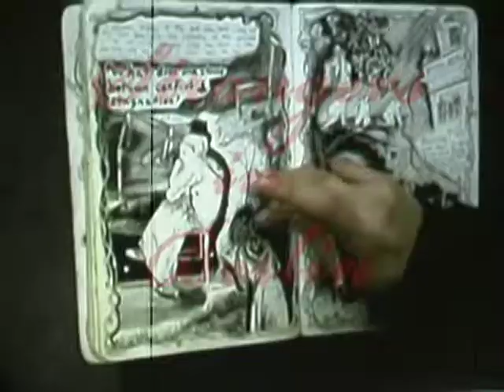'Strangers in Berlin'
This is the trailer for the short film 'Strangers in Berlin'.
  -In the cold winter of Berlin, a restless artist's masterpiece
  sews destinies of strangers lives and realities.